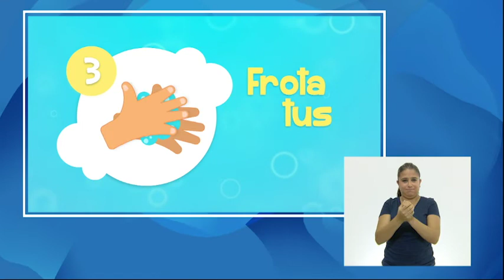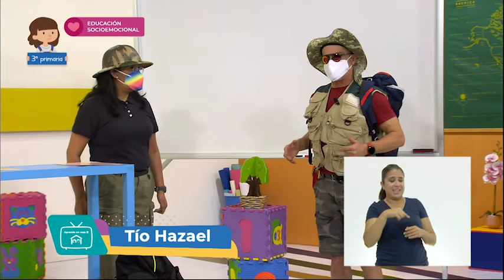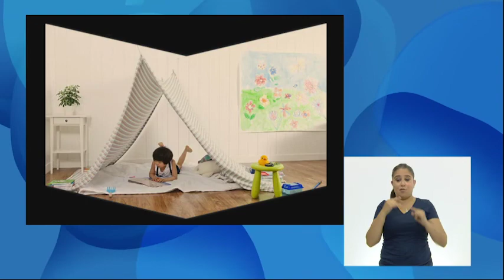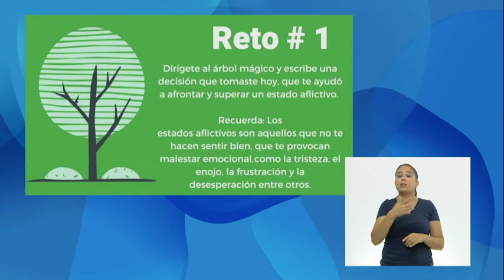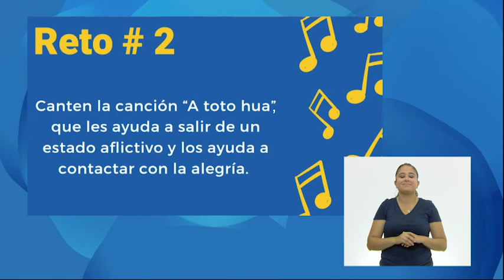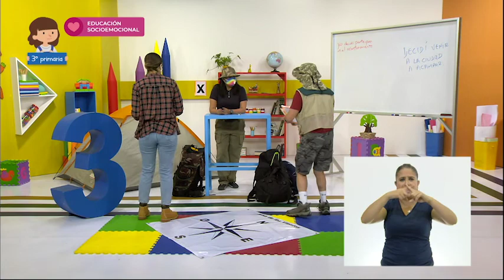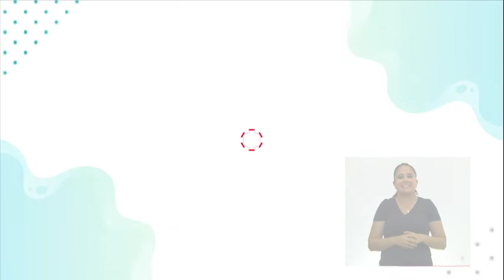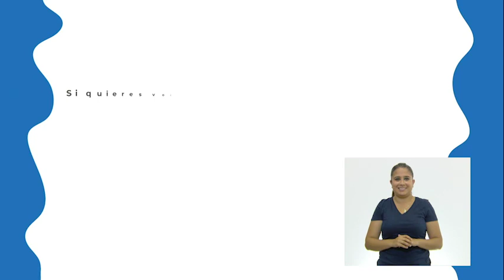3° Primaria » Educación Socioemocional » Vámonos de campamento